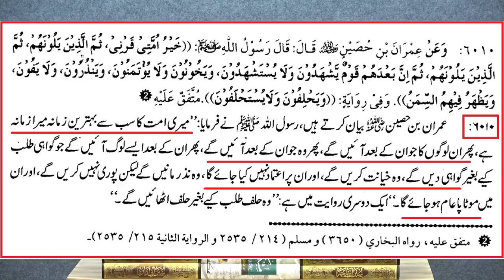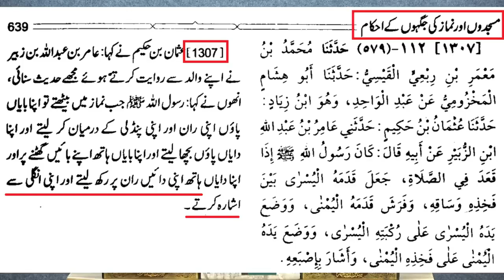Darood Sharif Aur Kahani || engineer muhammad ali mirza